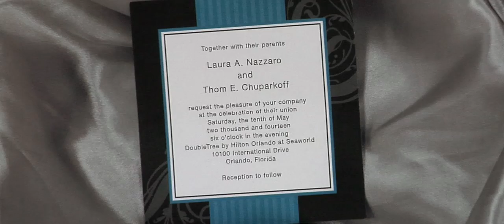The Wedding of Thom and Laura Chuparkoff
The wedding of Thom and Laura Chuparkoff held at the Hilton Doubletree Resort in Orlando Fl.
Special thanks to Chris Gillyard, Rev Kevin Knox, Lee James Floral, White Rose Productions, About Face, and A Chair Affair for making this day extra special!

A Jeff Hawkins Film